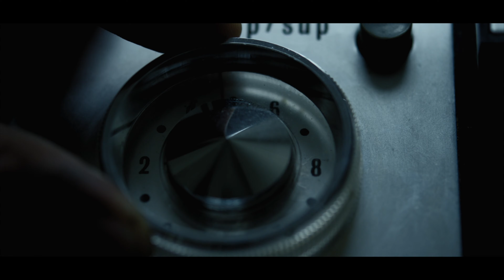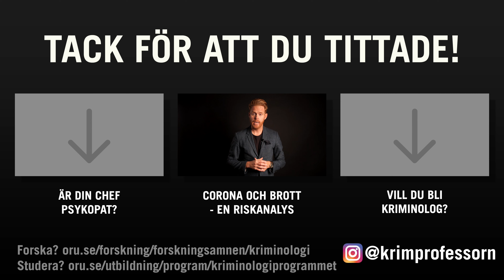10 åtgärder för att förebygga brottslighet i corona-tider│Krimprofessorn svarar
En viss typ av brottslighet riskerar att ökar i corona-tider. Vad är det för brottslighet - och hur kan man förebygga det? Här listar kriminologiprofessorn Henrik Andershed 10 saker som går att göra för att förebygga kriminalitet i corona-tider.

Jag vill förtydliga att min analys som presenteras här inte ska uppfattas som en helomfattande och definitiv analys. Inte heller förslagen på insatser - det är förslag som bör diskuteras. Som jag skriver i artikeln, och säger i filmen, är syftet att få igång seriösa och konkreta diskussioner ute i Sverige om hur vi på bästa sätt kan förbygga så mycket som möjligt av möjlig kommande problematik.

Det går utmärkt att höra av sig till mig med frågor och diskussion.

Bästa hälsn.

Henrik

Henrik Andershed, fil.dr. / Phd
Professor i kriminologi och psykologi / Professor of Criminology and Psychology

ÖREBRO UNIVERSITET / ÖREBRO UNIVERSITY

(Arkiverad till Kungliga biblioteket)